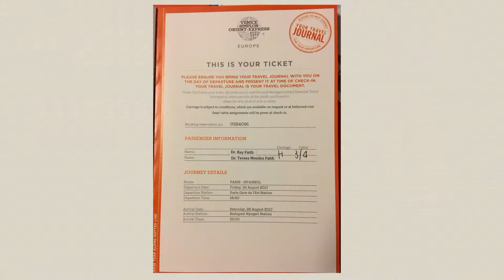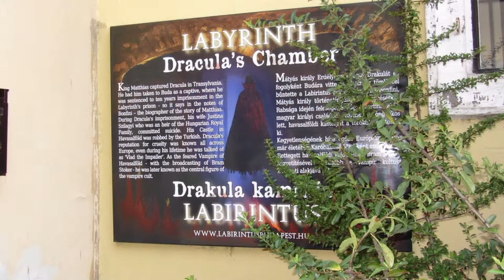Un sueño realizado - De París a Estambul en el Orient Express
Crónica del viaje de Teresa Méndez Faith y su esposo, en el célebre y lujoso tren acompañada por el arpa de Félix Pérez Cardozo interpretando sus creaciones Tren lechero, Llegada y Mi despedida.